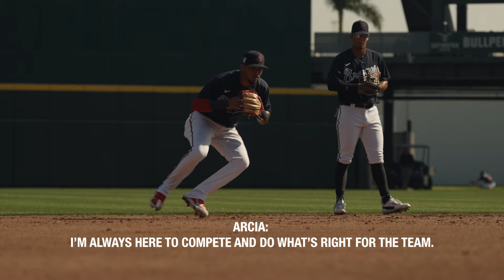Behind the Braves S3 Ep3 | TRAILER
Episode 3 dropping tomorrow!